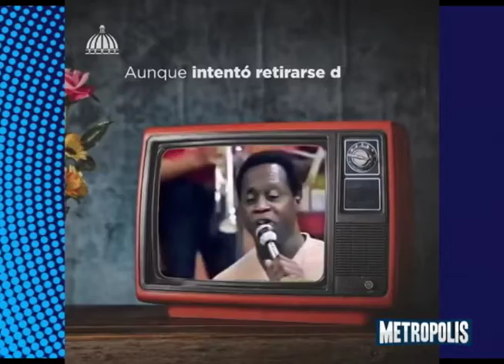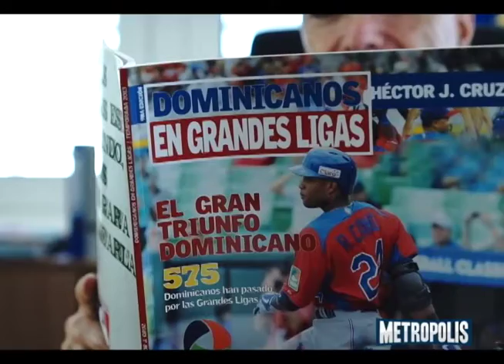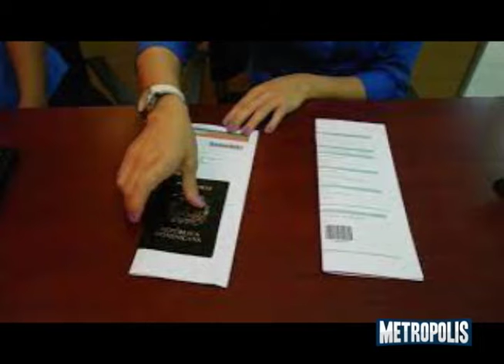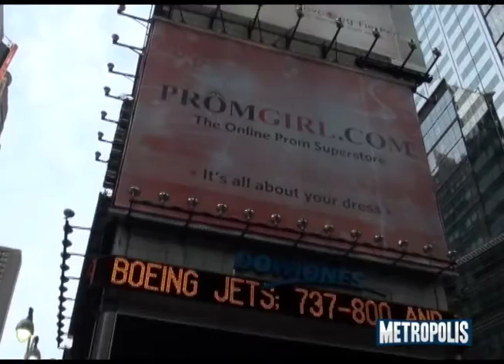METRÓPOLIS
DESPEDIDA AL CABALLO MAYOR. GIANLUCCA GRIPPA EL EMBAJADOR DE LA UNIÓN EUROPEA Y UNA GESTIÓN INOLVIDABLE, EL INFORME DEL DEPARTAMENTO DE ESTADO.  TAIANA MORA RAMIS  EN READY PARA EXPORTAR.